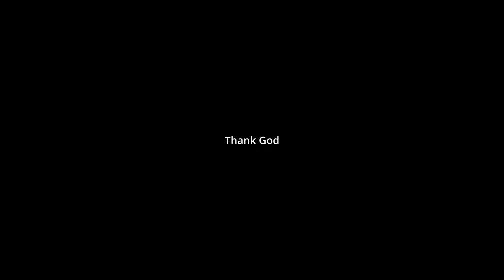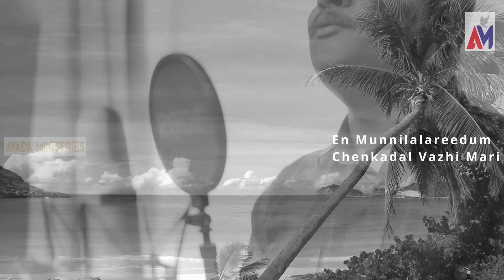En Sahayam Christian Devotional Song-Male Version- Deenak Raj Padua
🎼Please plug in your  headphones 🎧 for enhanced audio experience)
Male version
എൻ സഹായം യഹോവ യിരെ
എൻ സ്നേഹം യേശു മശിഹായെ...🎼

🌷Lyrics, Music : Josselin Deenak & Deenak Raj Padua

🌷Vocal : Deenak Raj Padua

🌷Audio & Video :
Manoj Christy@Sneham sound City

🌷Orchestration : VJ Pretheesh

🌷Audio recordist : Joy Joseph@Amala digital studio, Kaanjirappalli

🌷Camera : Sen

🌷Technical advisor for video shoot : Jithin John Pookai

🌷Presented by : Avada ministries (The bondservants of Christ)!